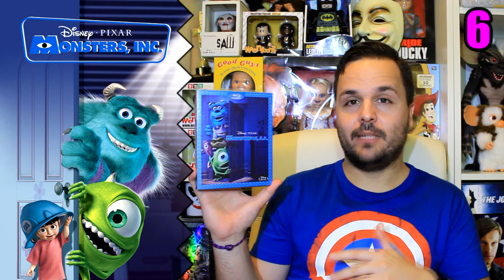TOP-16 PIXAR FILMS - CRÍTICA - REVIEW - HD - John Doe - Toy Story - Up - Wall-e - Buscando a Dory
Mi Top-16 de las películas de Pixar Animation Studios ante el estreno de Buscando a Dory - Finding Dory.